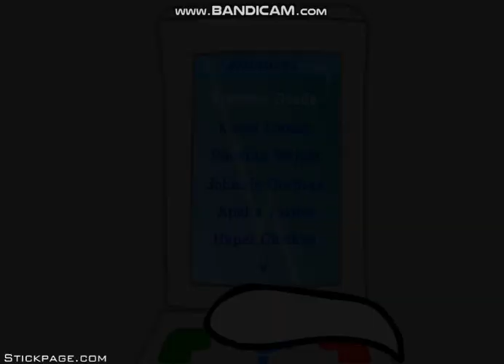The Henry Stickmin Collection - Escaping the Prison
Update: Medals are now up!!

PLEASE NOTE: The secret medal is very sneaky, but I know you'll be able to find it.

ALSO NOTE: I know about the opaque thing. It was an ironic joke. Please do not mention it in your reviews.

The sequel can be found here:

    Stealing the Diamond
    Stealing the Diamond by PuffballsUnited
    Henry's out of prison, but it doesn't seem like he learned his lesson.

        Game
        2,594,029 Views

Here it is, the sequel to Breaking the Bank! This one's a little different from it's predecessor however. You can actually win!

There are three different victorious endings to this game. You can escape the Legal Way, the Sneaky Way, or the Badass Way. See if you can find them all!

As always, enjoy and tell me what you think! Try and watch everything, even if it leads to a FAIL ending!

Edit: Yeah! My first daily feature, and front page as well! This day is getting better and better! :D :D

Edit2: OMG!!! Weekly first!? I never imagined people would love it that much!

Edit3: Monthly 4th! This game surprised me with how well it was received!